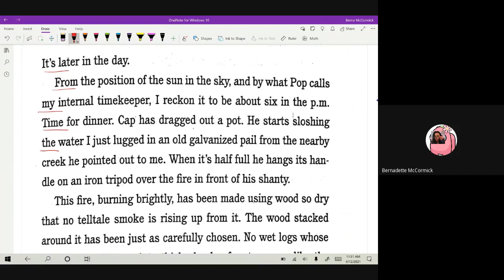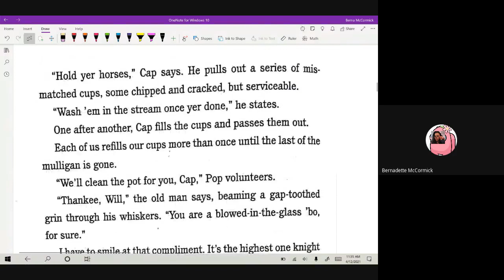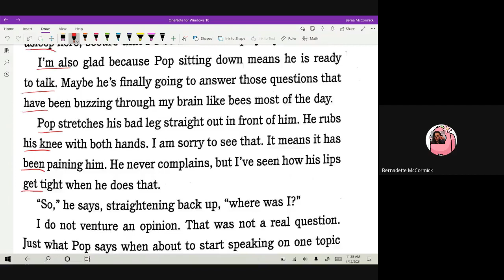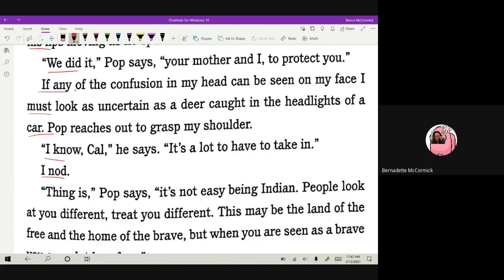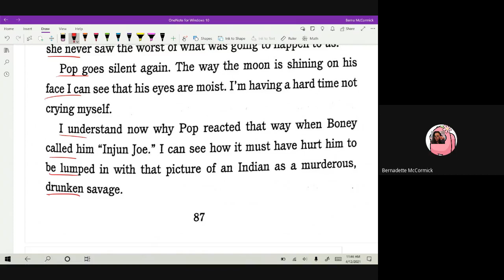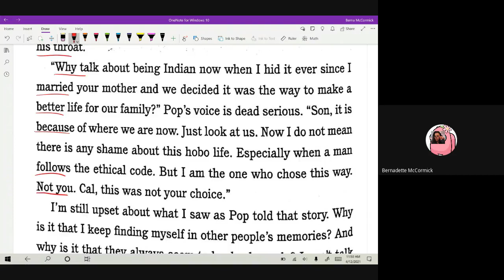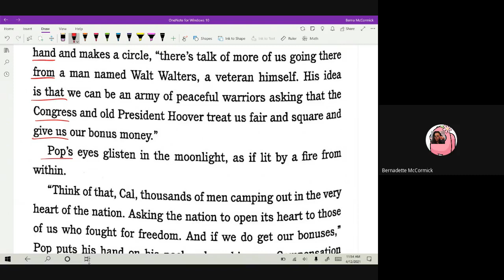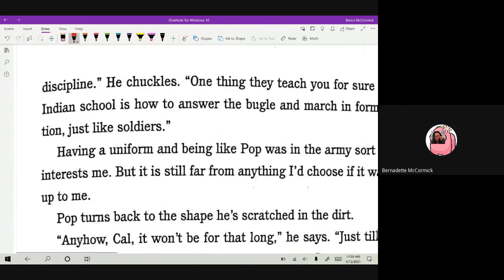Two Roads - Chapter 7 Audiobook with Text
Two Roads by Joseph Bruchac narrated by Shaun Taylor-Corbett